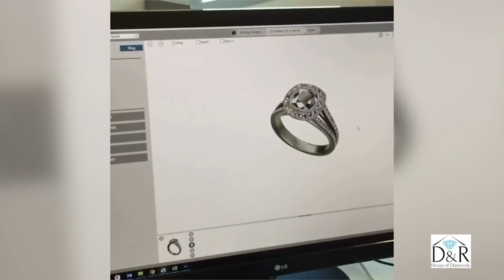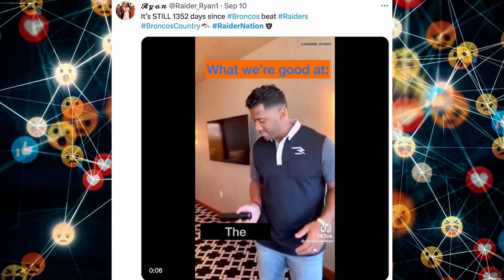Raiders head to Buffalo 1-0 | Vegas Nation Blitz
After a season opening victory, the Las Vegas Raiders are in West Virginia this week in preparation for Josh Allen and the Buffalo Bills. Vegas Nation host Le’Andre Fox is joined by Review-Journal sports columnists Sam Gordon and Adam Hill to discuss the Raiders win over the Broncos and the latest news from the team.